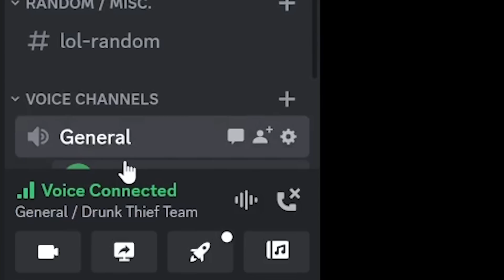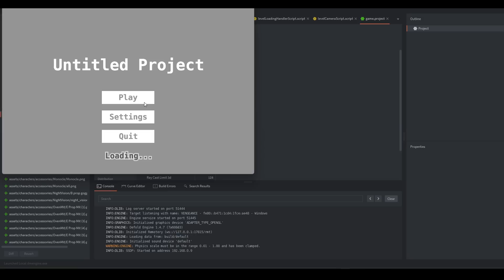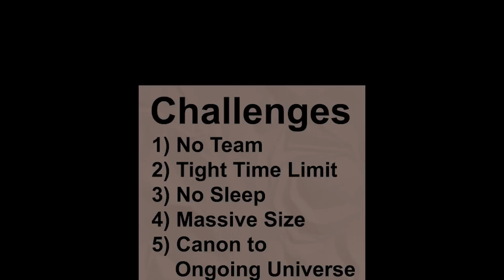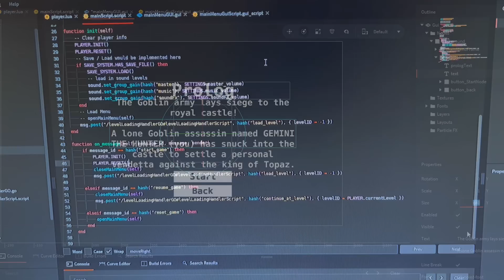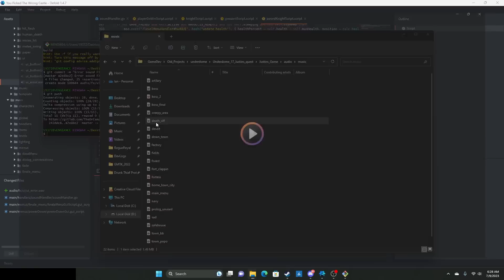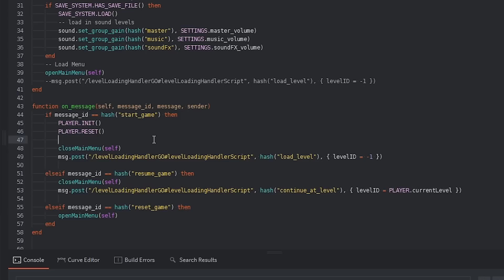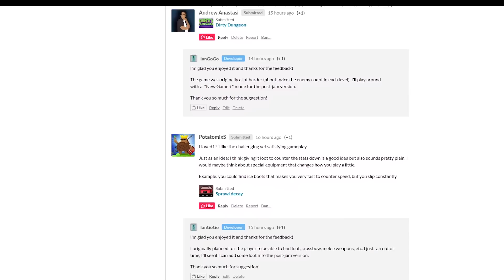I Made A Game Where You Level Down [GMTK Game Jam 2023 Devlog]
[[ Full Description ]]
Once a year there is a massive game development competition hosted by the YouTube channel “Game Maker’s Toolkit”. The last few years my friends and I have made some incredible games together:
- A Drunk Thief
- Joining Forces
- In The Walls
But this year, and for the first time since 2018. I’m going at it alone. In addition to the tight time limit and massive size of the competition. I have the extra challenge of linking whatever game I make to an ongoing connected universe between all of my games. The pressure is definitely on
but thankfully this isn’t my first rodeo!

[[ Chapters ]]
00:00 - Intro
00:28 - What is the GMTK Jam?
01:04 - Brainstorming
01:39 - The Final Idea
01:51 - Starting Development
02:06 - First Days Work
02:38 - Second Days Work
03:47 - Third Days Work
05:23 - Final Changes
05:59 - Victory Lap & Closing

[[ About Me ]]

Hello! My name is Ian. I am a hobbiest game developer who uses the game engine Defold. I have made over 30 projects ranging in scope from a few hours to many months. Often times I work with my friends since I am a very lackluster artist, musician, and speller. This channel is geared towards game development logs (Dev-Logs) where I detail my process of building games.

[[ Credits ]]

Game Design, Programming, Art: Ian (myself)
Additional Art: Kenny 1-Bit Pack
Gameplay / Commentary / Skits: Jared, Preston, Kristin

[[ Hello Viewer ]]
What are you doing down here? No one reads this far into a video description...